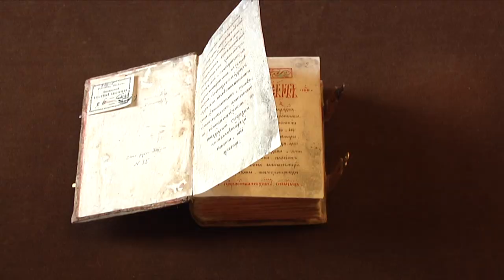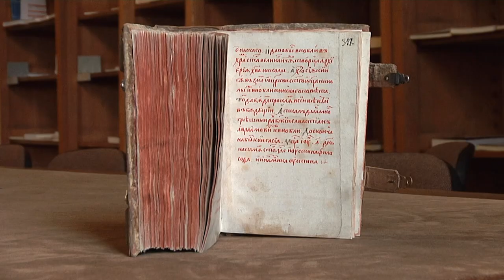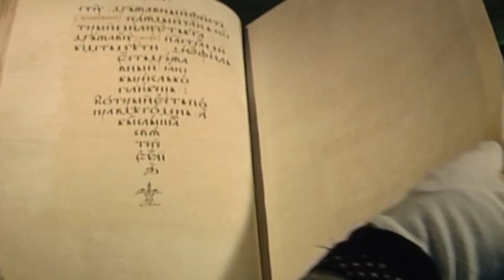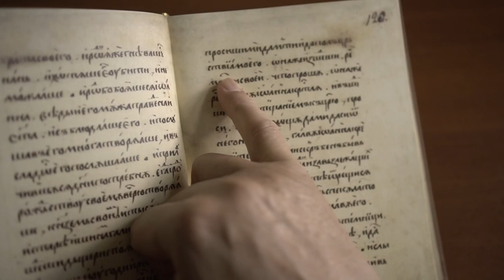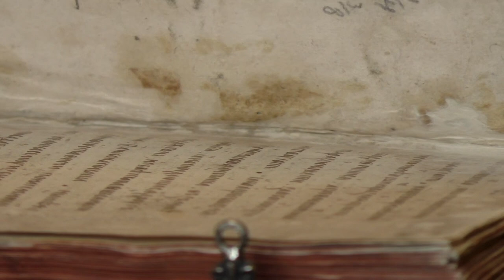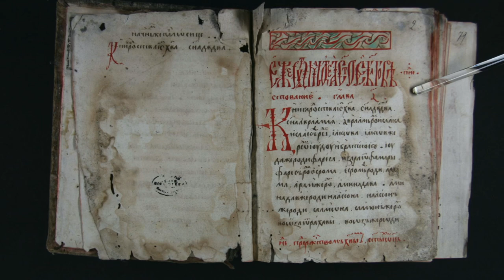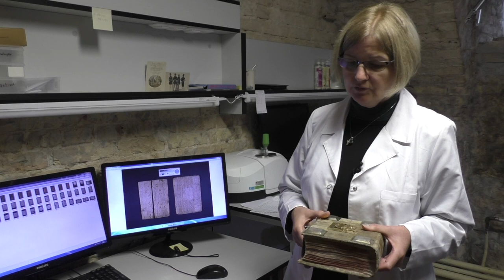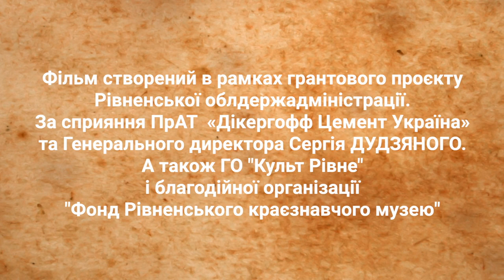Нобельське Євангеліє: як написали 500-річний рукопис на Поліссі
14 червня 1520 року дяк закінчив переписувати книгу в Нобелі, що на півночі Рівненщини. Рукопис передали у церкву святого Миколи, погрожуючи прокляттям для злодіїв.

Церква не вціліла, а Євангеліє у Вільнюсі нині. Рукопис написаний церковнослов’янською мовою на 41 рік раніше від Пересопницького.

Текст суцільний, без розподілу на слова. Окремо з-поміж слів євангелістів виділені цитати із Старого Заповіту та слова Ісуса Христа. Подекуди розділи промарковані знаками Голгофи, що є рідкістю для тодішніх Євангелій. Цей символ означає святість для православних та страждання у католиків.